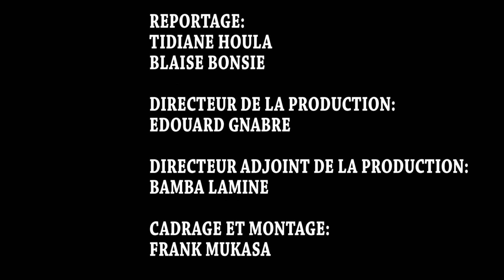MANIFSTATION DES IVOIRIENS EN FRANCE CONTRE LA CANDIDATURE DE OUATTARA